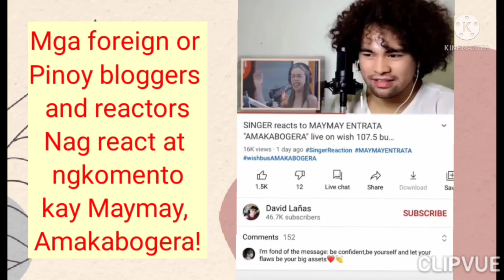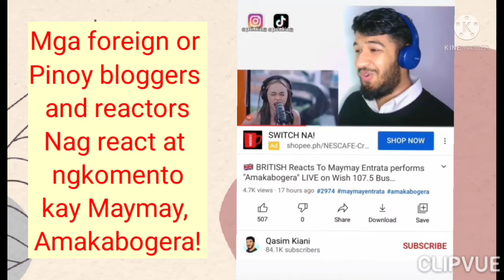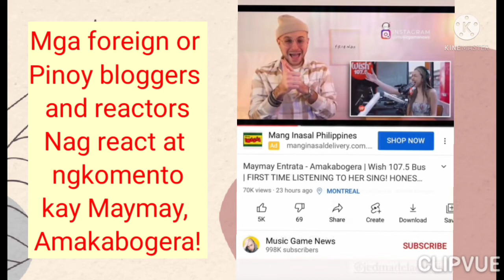MARAMING BUMILIB kay MAYMAY sa kanyang AMAKABOGERA, Mga Foreigner o Pinoy!